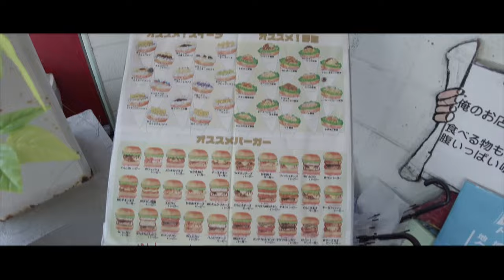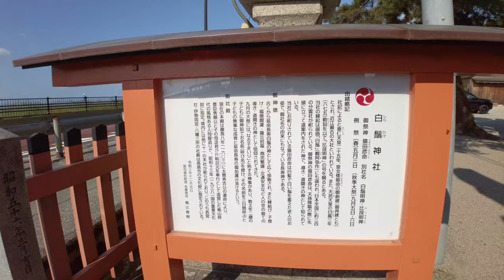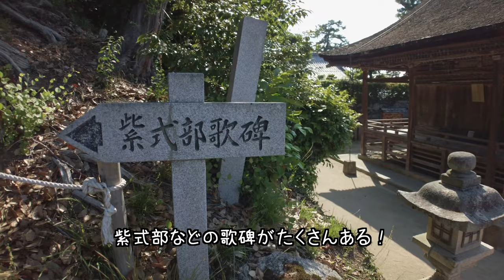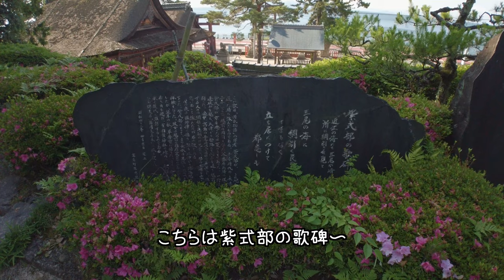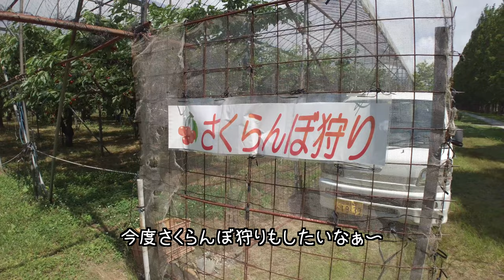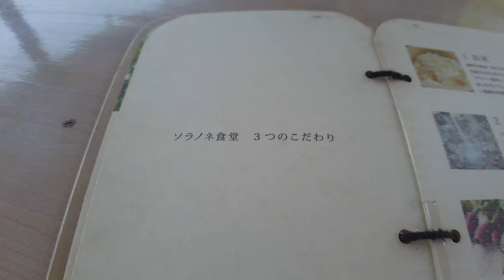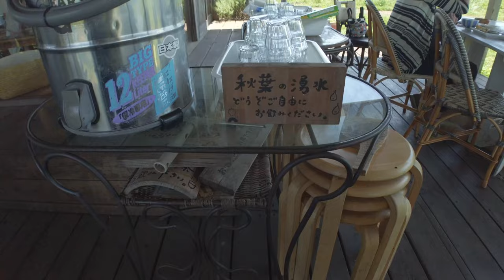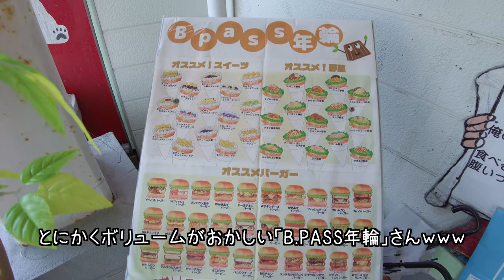【犬連れで大自然満喫‼】滋賀県超パワースポットの「白鬚神社」新緑の「メタセコイア並木」→「ソラノネ食堂」でランチ‼【犬旅】【パワースポット】【滋賀県】【犬と旅行】【トイプードル】＊16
ワンちゃんと滋賀県高島市にあるパワー有りすぎの
「白鬚神社」と新緑の進んだ「メタセコイア並木」
を散歩！

ランチは大自然の中にある「ソラノネ食堂」さんで
美味しいかまどご飯を満喫しました！どこか懐かしさを
感じる田舎の風景で犬連れにおすすめ！

ボリュームがおかしすぎる「B.PASS年輪」さんで
クレープを食べて大満足の１日でした〜

〈目次〉
　0:00 オープニング
　1:05 白鬚神社
　4:32 メタセコイア並木
　7:08 ソラノネ食堂
　10:34 B.PASS年輪

愛犬Macとの何気ない日常や旅行をアップして
いきたいと思っています！
たくさんの笑いや癒やしをお届けできたら嬉しいです。

❏Mac・プロフィール❏
▫2018年10月15日生まれ
▫タイニープードル(2.6kg）
▫男の子
▫好きなこと：ボール遊び(永遠続きます）
▫特技：逆立ちしながらオシッコ
＊最近薄毛で悩み中です。

撮影カメラ
           dji pocket2・iphone12pro